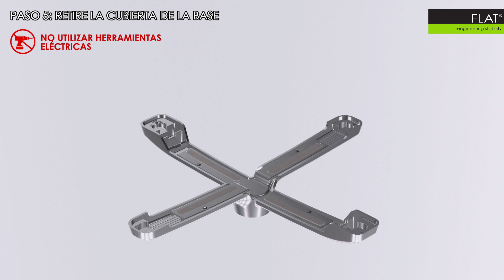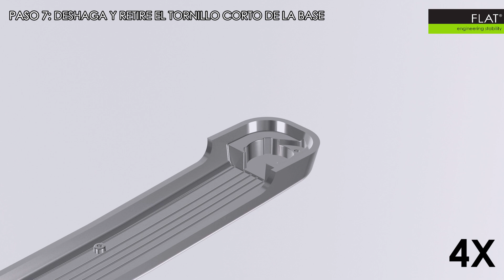Animated AUTO-ADJUST SX Series Assembly Instructions (Spanish)